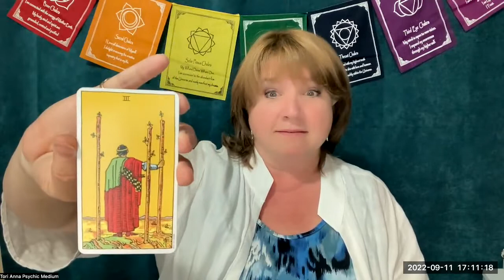Virgo Bullet Points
What's holding you back?